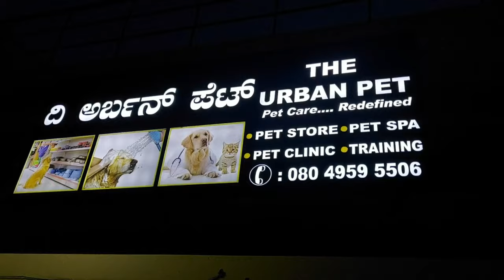Shih Tzu First Grooming | 3 Months Shih Tzu Puppy